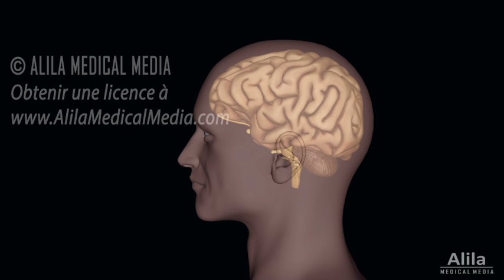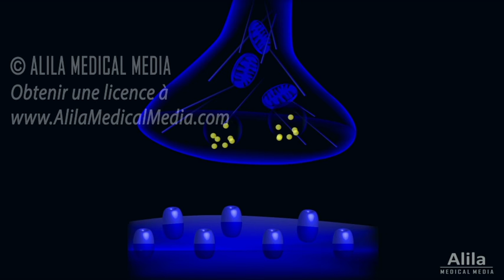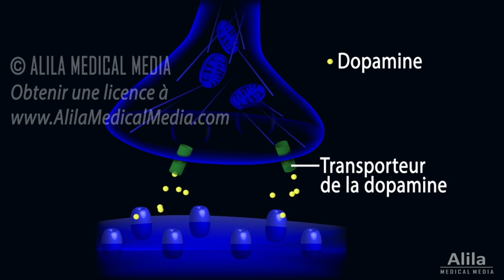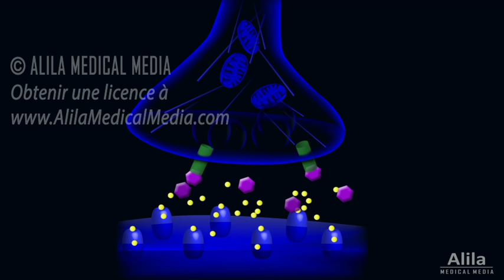Mécanisme de Dépendance dans le Cerveau, Animation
Le système de récompense et mécanisme de la toxicomanie dans le cerveau. Cette vidéo et autres vidéos similaires sont disponibles pour téléchargement, à l'achat d'une licence, sur notre site internet
Voix par: Tatiana Bardisbanian
Toutes les images / vidéos par Alila Medical Media ont été préparés uniquement à des fins informatives et ne sont pas destinés à remplacer un avis médical professionnel , un diagnostic ou un traitement. Sollicitez toujours l'avis d'un professionnel de la santé qualifié pour toute question que vous pourriez avoir concernant un trouble médical.
La dépendance est un trouble neurologique qui affecte le système de récompense dans le cerveau. Chez une personne en bonne santé, le système de récompense renforce les comportements importants qui sont essentiels à la survie tels que la recherche de nourriture, la reproduction et l'interaction sociale. Par exemple, le système de recompense s’assure que vous recherchiez de la nourriture quand vous avez faim, parce que vous savez qu’après avoir mangé, vous vous sentirez bien. En d'autres termes, il rend l'activité de manger agréable et mémorable, de sorte que vous vouliez la faire à nouveau à chaque fois que vous avez faim. Les drogues détournent ce système, transformant les besoins naturels en besoins de drogues.
Le cerveau est composé de milliards de neurones, ou cellules nerveuses, qui communiquent au moyen des messagers chimiques ou neurotransmetteurs. Lorsqu'un neurone est suffisamment stimulé, une impulsion électrique appelée potentiel d'action est générée et se déplace le long de l'axone jusqu’à la terminaison nerveuse. A ce niveau, elle déclenche la libération d'un neurotransmetteur dans la fente synaptique, un espace entre les neurones. Le neurotransmetteur se lie ensuite à un récepteur sur le neurone voisin, générant un signal lui transmettant ainsi les informations.
Les principaux circuits de la récompense impliquent la transmission de la dopamine, un neurotransmetteur, de l'aire tegmentale ventrale, l’ATV, du mésencéphale, au système limbique et au cortex frontal. L'engagement dans des activités agréables génère des potentiels d'action dans les neurones producteurs de dopamine dans l’ATV. Cela provoque la libération de dopamine par ces neurones dans l'espace synaptique. Elle se lie alors au récepteur dopaminergique se trouvant sur le neurone postsynaptique et le stimule. On croit alors que cette stimulation produit les sentiments de plaisir ou d’effet gratifiant. Les molécules de dopamine sont ensuite retirées de l'espace synaptique et transportées dans le neurone émetteur par une protéine spéciale appelée “transporteur de la dopamine”.
La plupart des drogues augmentent le niveau de dopamine dans le circuit de la récompense. Certaines drogues telles que l'alcool, l'héroïne et la nicotine excitent indirectement les neurones producteurs de dopamine dans l’ATV afin qu'ils génèrent plus de potentiels d'action. La cocaïne agit au niveau de la terminaison nerveuse. Elle se lie au transporteur de la dopamine et bloque la réabsorption de la dopamine. La methamphetamine, un psychostimulant, bloque de manière similaire la recapture de la dopamine. En outre, elle peut entrer dans le neurone, dans les vésicules contenant de la dopamine et déclenche la libération de dopamine même en l'absence de potentiels d'action.
 Les différents types de drogue agissent de différentes façons, mais le résultat commun est que la dopamine s’accumule dans la synapse dans une quantité beaucoup plus importante que la normale. Cela provoque une sur-stimulation continue des neurones récepteurs et elle est responsable de l'euphorie prolongée et intense ressentie par les consommateurs de drogues. Des expositions répétées à des niveaux élevés de dopamine provoquées par les drogues désensibilisent éventuellement le système de récompense. Le système ne répond plus aux stimuli quotidiens; la seule chose qui est gratifiant est la drogue. Voilà comment les drogues changent les priorités dans la vie d’une personne . Après un certain temps, même la drogue perd sa capacité à récompenser et des doses plus élevées seront  nécessaires pour obtenir l'effet valorisant. Cela conduit finalement à une overdose de drogue.